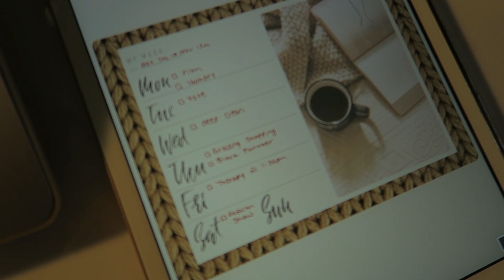WEEKLY VLOG | GRWM FOR FASHION SHOW + A DAY IN THE OFFICE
Hey guys! My name is Jazmyn and I am going to start uploading lifestyle videos where I weekly vlog, routine videos, advice videos and more!